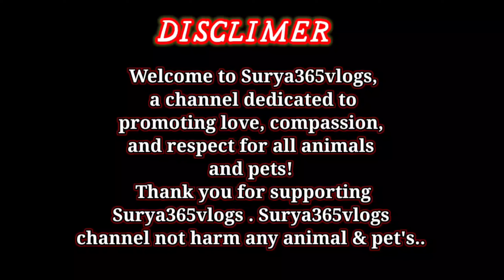kolkata biggest flowerhorn fish farm start-rs=300srd, kml golden flowerhorn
kolkata biggest flowerhorn fish farm start-rs=80 srd, kml golden flowerhorn

In this exciting episode, we take you on a journey to explore Kolkata's biggest flowerhorn fish farm. Get ready to dive into the mesmerizing world of RS=80 SRD, KML Golden Flowerhorn!

As you follow along, you'll witness the sheer grandeur of this remarkable fish farm and discover the incredible varieties of flowerhorn fish they offer. From vibrant colors to unique patterns, these flowerhorns are sure to amaze and captivate any fish enthusiast..

Our expert hosts will guide you through the farm, explaining the meticulous breeding techniques and care that go into ensuring the health and beauty of each flowerhorn. Witness firsthand the dedication and passion that goes into cultivating these magnificent creatures.

Not only will you get an up-close look at the dazzling flowerhorn fish, but you'll also learn valuable tips and insights on how to care for them. From nutrition and tank setup to maintaining water conditions, we cover all aspects to help you create the perfect home for your flowerhorn.

Join us as we explore this hidden gem in Kolkata, uncovering the magic that unfolds within its walls. Witness the lively interactions of different flowerhorn species and the expert knowledge of the fish farm staff.

Whether you're a seasoned fishkeeper or a beginner, this video is a must-watch for all aquarium enthusiasts. Discover the secrets behind the popularity of RS=80 SRD, KML Golden Flowerhorn and witness their astonishing beauty in this remarkable journey.

Don't miss out on this exciting adventure that will leave you in awe of the magnificent world of flowerhorn fish.

DISCLIMER  :  ---
Welcome to Surya365vlogs, a channel dedicated to promoting love, compassion, and respect for all animals and pets!
Join us on this journey as we explore various aspects of animal care, share informative tips, and spread awareness about the significance of treating all creatures with kindness and empathy .  Thank you for supporting Surya365vlogs . Surya365vlogs channel not harm any animal & pet's..